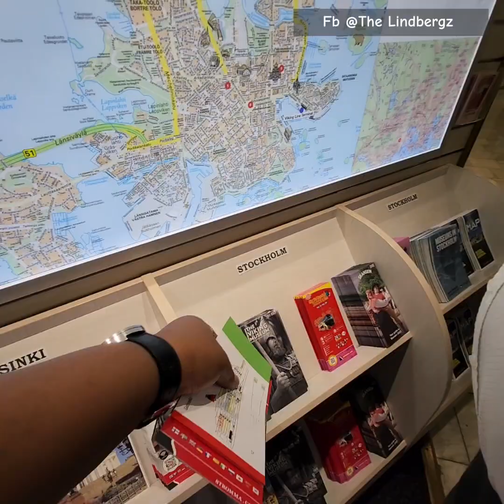Helsinki Winter Wonderland | Travel Vlog Diary - Arriving on Viking Line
Sasha, the ice princess have arrived at her dream winter wonderland 😊🤣 aka Helsinki Finland 🇫🇮

Winter is my favourite session. The snow gives me joy .. Who can relate?